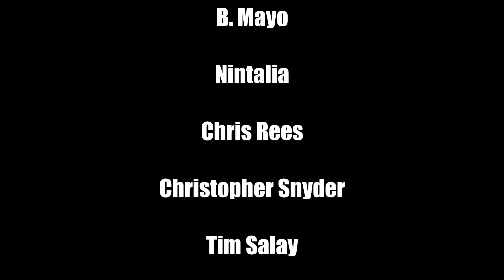A Beginner-Friendly Cthulhu Campaign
John is back to take us into 1930's Cthulhu...this time in the corn fields. Between the ominous acts, cult-like activity, and overall evil, it is hard to not go insane. This campaign is said to be one of the best "beginner-friendly" stories.
Find out more about Call of Cthulhu 7th Edition: A Time to Harvest NOW!